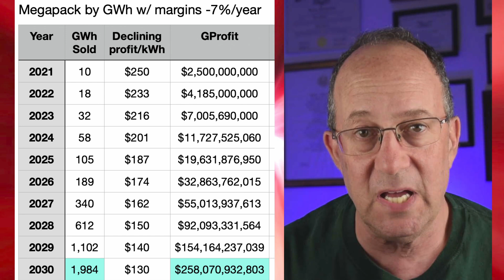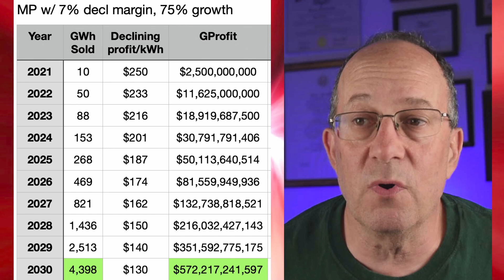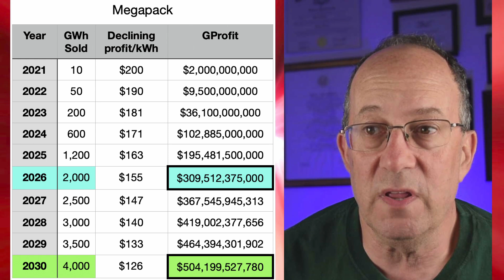Tesla Megapack Profit - Margins Part 3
Tesla Megapack will drive profits and TSLA share price. In Part 3 of this series Warren models how Megapack production will grow and generate gross profits that feed into net profits, market cap and share price in 2030.